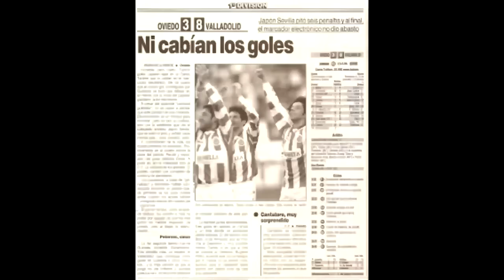Kresic salva al Pucela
Vigésimo séptimo vídeo de la serie 'Tiempo para el recuerdo':
Real Valladolid 4 - 1 SD Compostela
Temporada 1997/1998, jornada 32.

Tras un comienzo abrupto con la polémica salida de Cantatore, Sergio Kresic cogía al Pucela con el objetivo de la salvación y finalmente lo conseguía varias jornadas antes de acabar la liga.